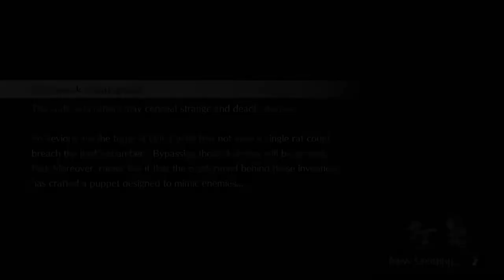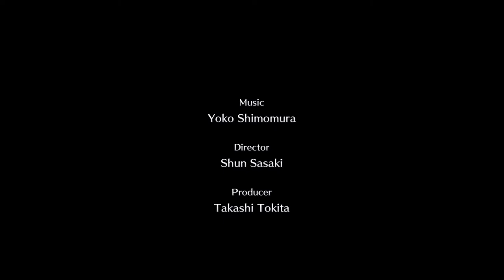Live A Live - Walkthrough - Ep. 5: Twilight of Edo Japan Chapter - Oboromaru [100 Kills]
Live a Live Definitive Walkthrough English Non Commentary for the Nintendo Switch. All routes Explored.

Young promising shinobi, Oboromaru, takes on the mission that will either save or destroy Japan. It is up to him to free an important prisoner and stop Ode Iou's plans while killing everything in his way.

Note: I went for 100 kills on this route while also defeating all the castle has to offer.

Twilight of Edo Japan Chapter - Oboromaru (1/3)
00:00 - Intro
00:31 - Chapter Select: Twilight of Edo Japan
01:02 - Prologue
08:15 - The Infiltrator
11:32 - Castle Hourly Passwords
31:01 - Watanabe Scene
35:22 - One Hundred Spins Man
39:33 - Go-Nin-Ja
45:27 - Ode Shinobi Hideout
57:57 - Amakusa Shiro
01:07:40 - The Ninja Goemon
01:12:32 - Inside the Castle
01:21:34 - The Hidden Shinobi
01:23:53 - Attic of Contraptions
01:30:49 - Puppetmaster Gennai
01:40:02 - Mimic Mammet - O-Robo
01:49:35 - Hannya Maru
01:53:52 - Young Monk and the Folding Screen Tiger
01:57:16 - Sleeping Ronin
02:01:18 - Yodogimi
02:09:23 - Okyou
02:17:31 - Majin Ryunosuke
02:24:21 - Lord Iwama
02:33:33 - Tesse, Suiren, Bassho
02:35:14 - Eight Blades Samurai
02:36:07 - Miyamoto Musashi
02:39:59 - The First and Last Maid
02:42:12 - Calico
02:43:54 - The Relentless Maid and Women
03:19:11 - Ode Iou
03:21:06 - Gamahebi
03:24:39 - Joining Sakamoto Ryoma
03:27:33 - Ending Credits